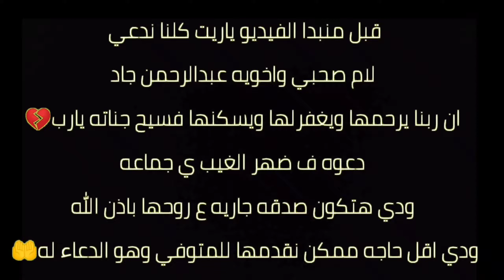تعليم سباحه الباك للمبتدئين ✅ How to swime backstrocke | الاداء الصحيح للطفو🏊‍♀️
النهارده هنتعلم ضرباات رجلين الباك… شكل رجلك بيكون عامل ازاي هنشرحها  داخل وخارج المسبح + هنطبق نموذج نعرف شكل الرجل ف المسبح عامل ازاي… هندخل ادوات مساعده معانا ف التعليم علشان تسهل علينا + يارب الكل يستفاد من الفيديو ده ❤❤
ياريت لو ناوي تتعلم وحابب السباحه فعلا تركز ف كل نقطه بقولها ف الفيديو وتنزل تطبقها صح 👌 ولو واجهتك مشاكل تعالي اكتبهالي ف كومنت تحت وهرد ع كل الناس ❤❤
… ودي روابط حساباتي كلها ممكن تدخل تكلمني عليها